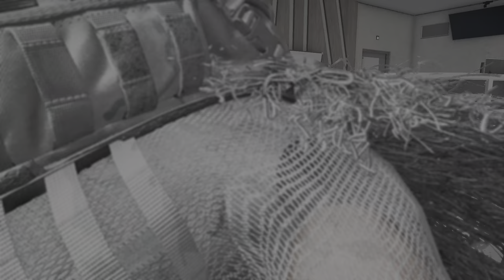All Out Assault Lethal | Ghost Recon Breakpoint | UglyBandit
Ghost Recon Breakpoint All out assualt extreme difficulty gameplay !!